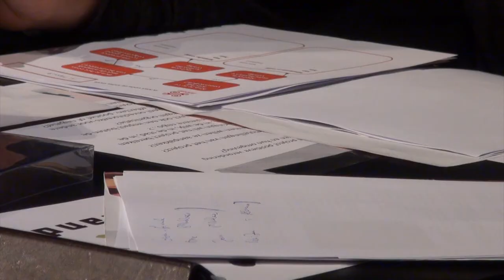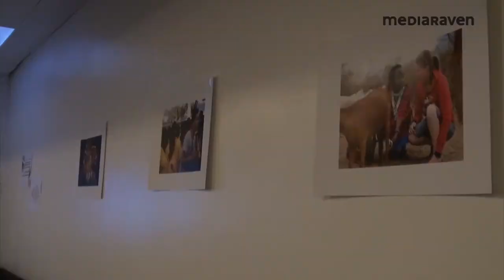Jongeren kiezen goed doel Zuiddag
Zuiddag is een project dat jongeren één dag laat werken. Het loon dat ze dan verdienen gaat integraal naar een goed doel. Op 26 januari beslisten de deelnemers welke organisatie de zuur verdiende centen krijgt. Verschillende organisaties stelden zich kandidaat en mochten zich aan heuse ondervraging verwachten.